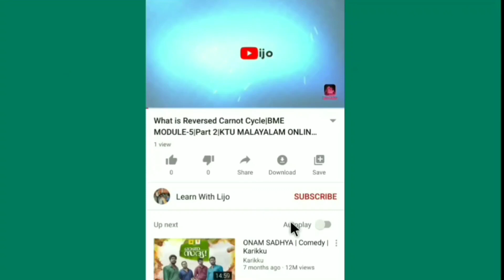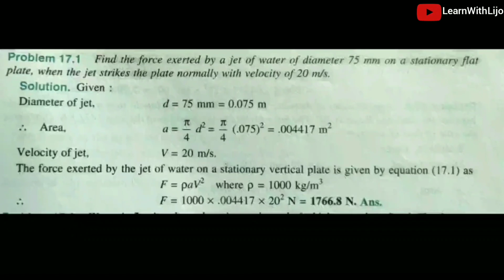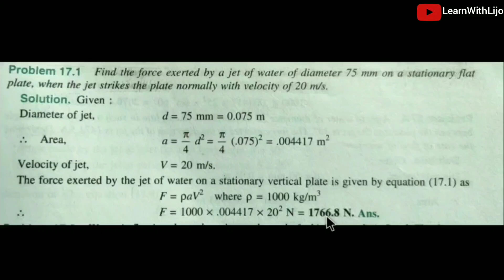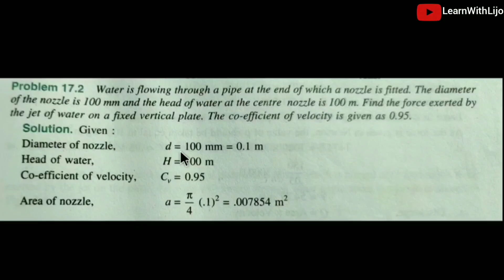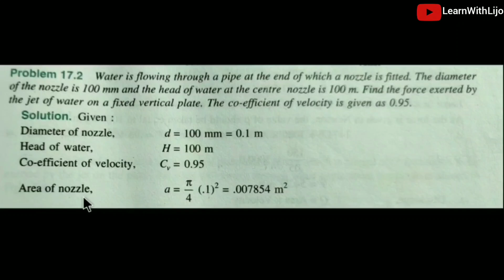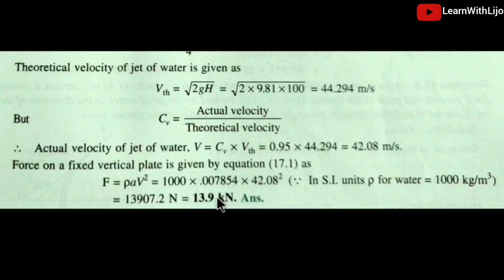Stationary Vertical Flat Plate Problems | KTU FLUID MACHINERY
impact of jet on a Stationary Vertical Flat
Derivation